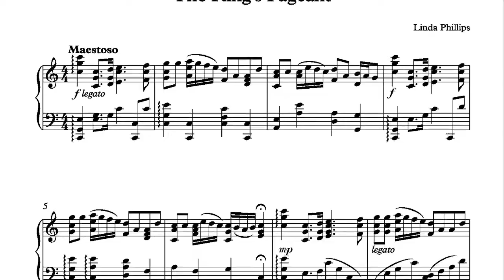The King's Pageant by Linda Phillips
The Kings Pageant  from “The Composers' Series, Volume  7” - piano solos by Linda Phillips.

More works from this volume have been released on the CD "Magic Forest" and "Sea Impressions" also available from Wirripang.